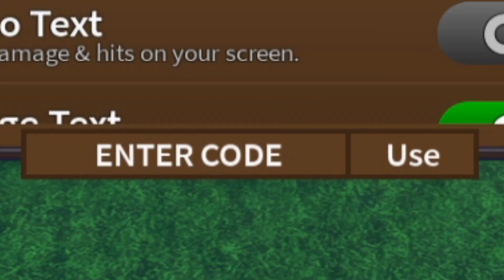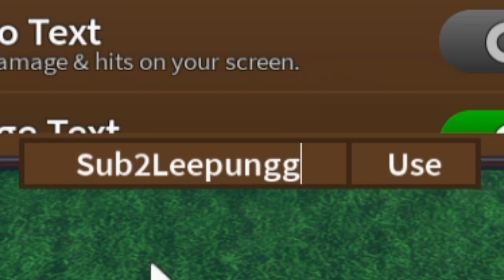TODOS los CÓDIGOS de 🔥 KING LAGACY 🔥 activos / NUEVOS CÓDIGOS [UPDATE 4.7] ROBLOX 2023 🔥 TilloASR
👾👾▶TILLOASR◀👾👾

codigos en king legacy roblox 2023

TODOS los CÓDIGOS de ☀️ KING LEGACY ⚫️ activos de 2023 de ROBLOX / CODIGOS de ROBLOX 2023 / TilloASR
*4 códigos nuevos*⚔️ 10 CODIGOS de KING LEGACY ⚔️ Update 4.61⚔️ Códigos de King Legacy Roblox⚔️2023
12 CÓDIGOS de 🧲 KING LEGACY 🥕 activos NUEVA ACTUALIZACIÓN [UPDATE 4.65 ] de 2023 ROBLOX / TilloASR
5 Nuevos códigos⚔️7 CODIGOS ACTIVOS de KING LEGACY⚔️Códigos de King Legacy Roblox⚔️2023⚔️
12 CÓDIGOS de 🔥 KING LEGACY 🔥 activos NUEVA ACTUALIZACIÓN [UPDATE 4.65 ] de 2023 ROBLOX / TilloASR
6 Nuevos códigos⚔️8 CODIGOS ACTIVOS de KING LEGACY⚔️Códigos de King Legacy Roblox⚔️2023⚔️
8 CÓDIGOS de 🔥 KING LAGACY 🔥  activos / NUEVOS CÓDIGOS de la [UPDATE 4.65] ROBLOX 2023 🔥 TilloASR